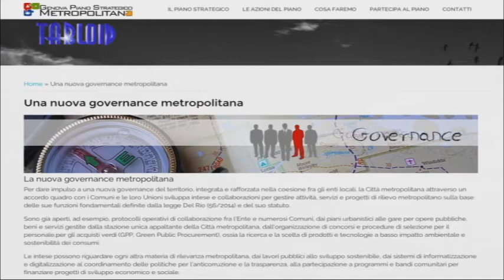Ponente metropolitano, un futuro di turismo e artigianato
Qual è il futuro del Ponente metropolitano, il mare di Arenzano e Cogoleto e la montagna della Valle Stura? Questi due ambienti, pur essendo diversi, sono strettamente connessi per geografia, storia e popolazione. Lo sviluppo e il destino di questa parte del territorio sarà scritto nel Piano strategico metropolitano, lo strumento di pianificazione triennale della neonata Città metropolitana, che è in questi mesi in gestazione. Per costruirlo l’ente di area vasta ha avviato un processo di partecipazione che coinvolge i numerosi portatori di interesse dei territori (amministratori, operatori economici, associazioni, mondo della sanità, della cultura e del tempo libero), e il quinto appuntamento in calendario, dedicato proprio Al Ponente e alla Valle Stura, si è svolto presso la bella sede del Muvita di Arenzano. Che cosa è emerso dai tavoli nei quali gli stakeholedrs si sono confrontati, con un metodo di discussione organizzato che aveva il fine di individuare i temi rilevanti? Uno dei problemi più sentiti è l’isolamento rispetto alla città capoluogo, che incide sui collegamenti, sui servizi sanitari e sulla scuola, tutti temi che, fra l’altro, sono al  centro del progetto governativo ‘Aree Interne’ a cui questo territorio aderisce. Soprattutto in Valle Stura, i trasporti sono una nota dolente, e incidono anche sull'efficacia dei servizi sanitari: bisogna quindi consentire ai residenti, quando possibile, di usufruire di assistenza domiciliare anziché sottoporsi a difficoltosi spostamenti verso la città. Difficoltà di collegamento, scarsità di servizi sanitari e scolastici e assenza di opportunità di lavoro sono problemi da affrontare al più presto per evitare che lo storico spopolamento si aggravi ulteriormente, fino al totale abbandono della valle. Ma il Piano strategico metropolitano non deve solo individuare e risolvere difficoltà, deve anche proporre occasioni di sviluppo economico. E fra le opportunità di sviluppo ci sono il turismo e l’artigianato, oltre che il tempo libero rappresentato da quella grande risorsa di attività sportive outdoor e di escursionismo naturalistico che è il Parco del Beigua.